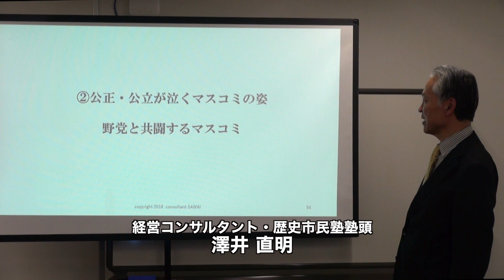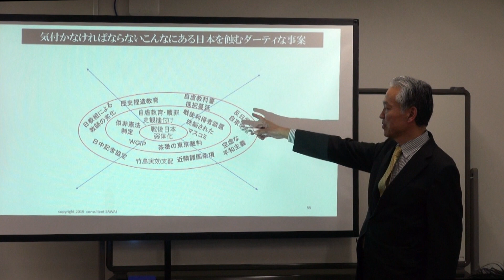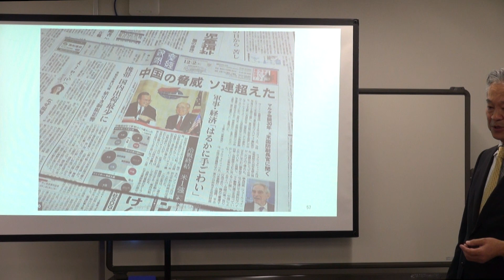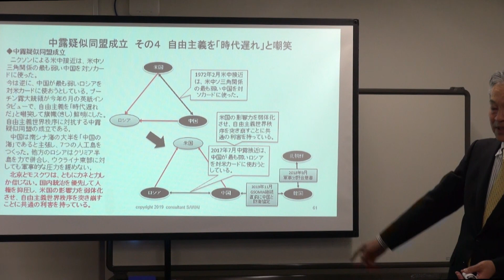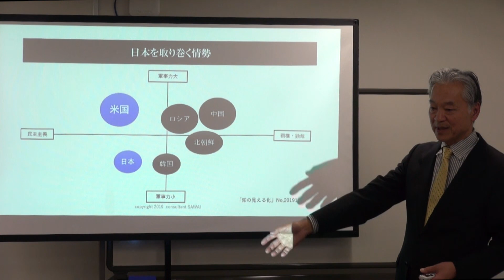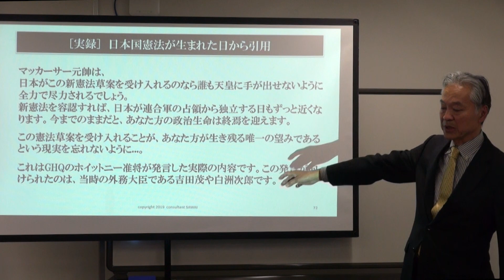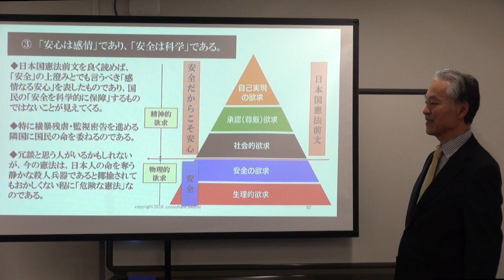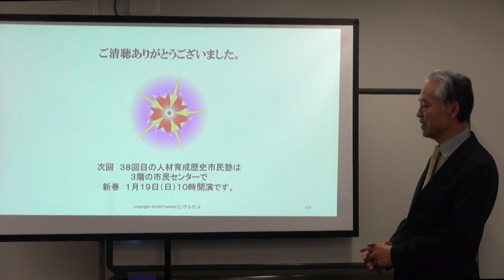公正・公立が泣くマスコミの姿、憲法の平和を愛する諸国民の公正と信義の虚構中露疑似同盟、韓北の軍事分野合意書、中韓の防衛協定から読み解く日本侵略澤井直明R1 12 22世界情勢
楽園の島、親日国であるパラオのペリリュー島には、２年前に慰霊のために
行ってきたご縁もあり先月、靖国神社で米海軍屈辱の島「ペリリュー島の侍」
と題して講演をして参りました。多くの英霊が、親兄弟・家族・国を護るため
に、いかに戦ったかを調査研究し発表させて頂きました。今の日本があるのも
多くの英霊のおかげとつくづく感じる次第です。
また、今回もＮＨＫを始めとする大手メディアが報じたがらない国際情勢や日
本の歴史のすばらしさを経営コンサルタントの目で「見える化」し、お伝えし
ます。参加希望の方は、本メールで折り返し連絡をお願いします。
日時：１２月２２日（日曜日）１５時〜１７時開催
会場：フレスコ南大沢２階生涯学習センター第４研修室
費用：５００円
演題　  ㈰ 素晴らしき言語資産を科学する。
公正・公立が泣くマスコミの姿
憲法の平和を愛する諸国民の公正と信義の虚構
中露疑似同盟、韓北の軍事分野合意書、中韓の防衛協定から読み解く日本侵略

◆終了後に有志で忘年会を行います。心の準備をお願いします。。。
◆日本の未来ある子供たちの育成の為に、地政学も加味した歴史研修を全力で進め
ております。日本の未来を見据えて「国や歴史に誇りを持ち国家を大事にしたい」
と気概を持つ若者にも是非、集まって頂きたいと思います。
主催者・講師：澤井直明
● 経営コンサルタント
　●「人材育成・歴史市民塾」塾頭
●「新しい歴史教科書をつくる会」三多摩支部支部長
略歴
☆定年後に日本の歴史を正しく知りたいとの思いから始まり、７年間におよぶ
中学歴史教科書づくりに参画した。文科省との調整会議などで得た経験や知見
を基軸にして「人材育成・歴史市民塾」を主宰している。
☆大手電機総合メーカーで新事業戦略策定など国内外数多の戦略プロジェクト
マネジメントに従事。その経験を地域のために役立てたいと思い2010 年に経営
コンサルタント事務所を開業。産業界で培った「見える化」の理念のもとに企業
の経営支援、創業支援、人材育成や経営計画セミナーなども行っている。
「知の見える化」で経営課題を解決します。
◎あなたの名前の力と形が見える「名前の花」←検索
スマホの待ち受け画面にどうぞ
澤井コンサルタント事務所
　　代表　澤井直明
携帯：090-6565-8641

日本再生のために、保守の動画セミナーを拡めます！
チャンネル写楽TVです！
羽生結弦選手のように日本を代表し、世界で活躍できるように、
自虐史観を捨て去り、日本人としての誇りを取り戻したいですね！